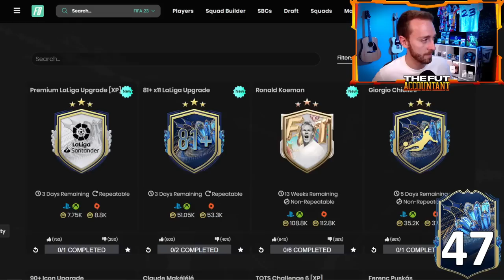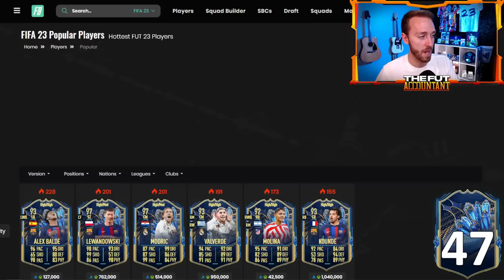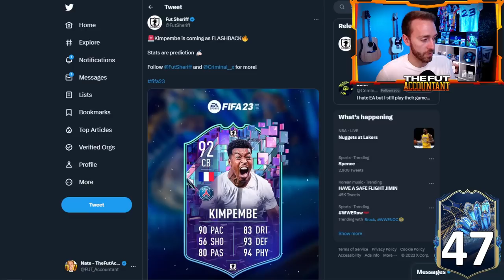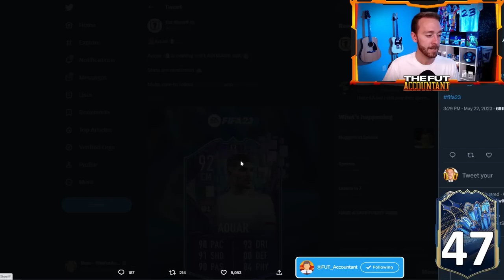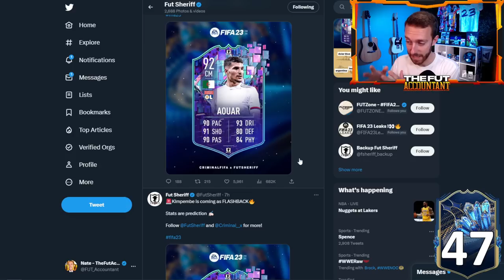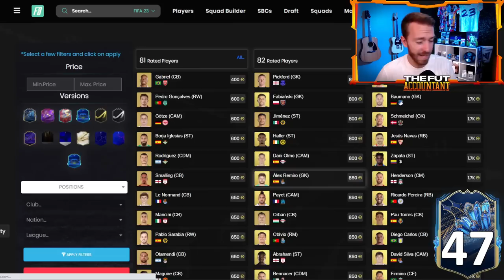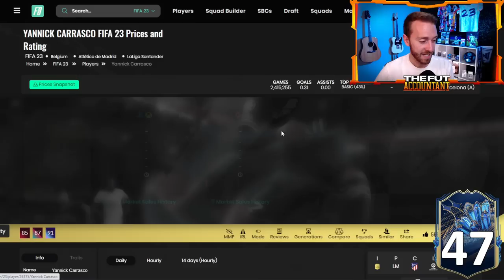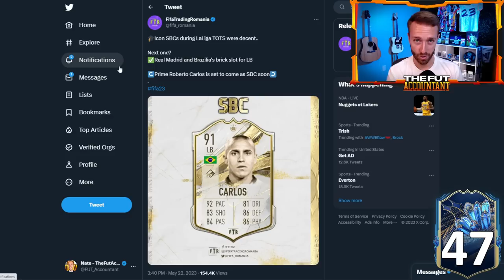The HYPE is Building ALREADY!?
EA is building the hype of Ligue 1 Team of the season, way before it even starts!? In today's video we take a look at these leaks and the current state of fodder and SBCs in FIFA 23 Ultimate Team!